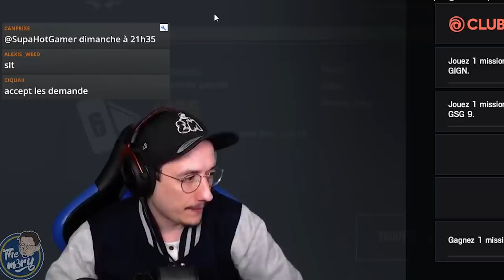M3RY PRANK SIXQUATRE ET LE POUSSE À BOUT ! 🎓 R6S